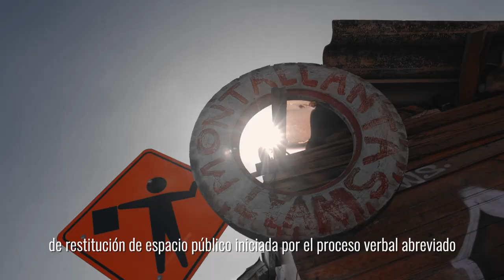Aplicamos medida correctiva de restitución del espacio público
Este predio de 13 mil metros cuadrados es determinante para la obra de la troncal Avenida Ciudad de Cali. 🛣

Después del tiempo dado a los ocupantes para retirar sus bienes de manera voluntaria, decidimos aplicar la medida correctiva de restitución del espacio público.